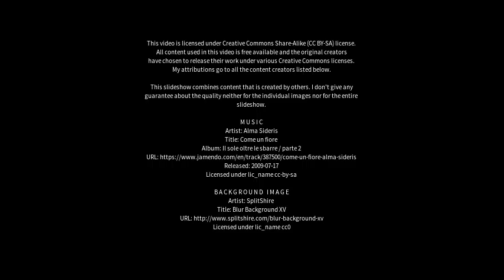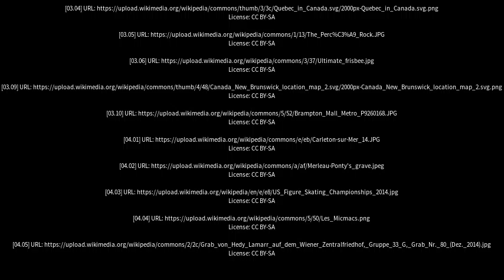Best places to visit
Best places to visit - Carleton-sur-Mer (Canada) Best places to visit - Slideshows from all over the world - City trips, nature pictures, etc.